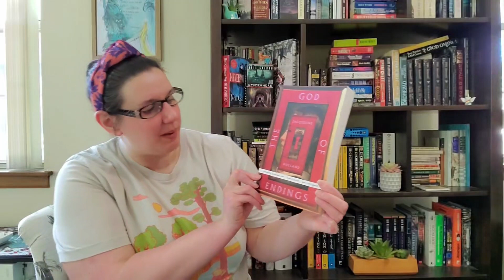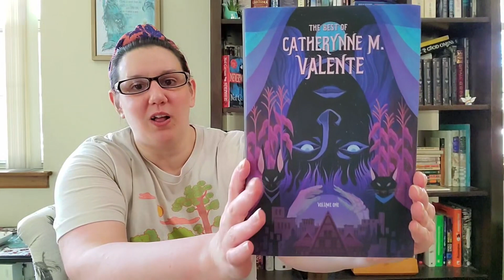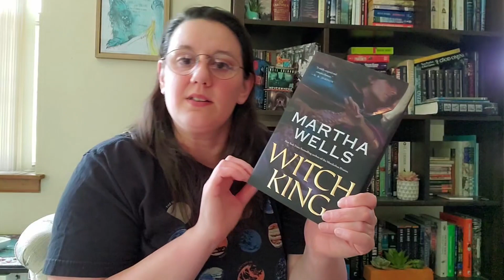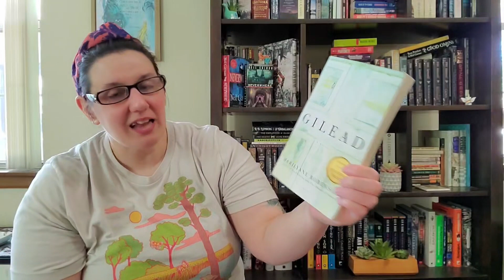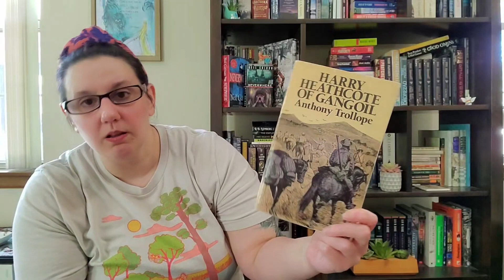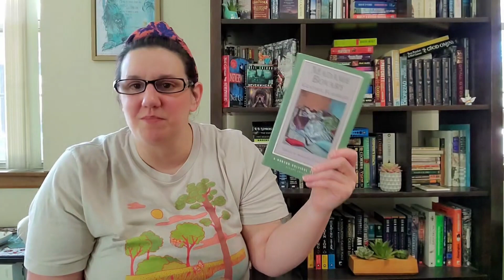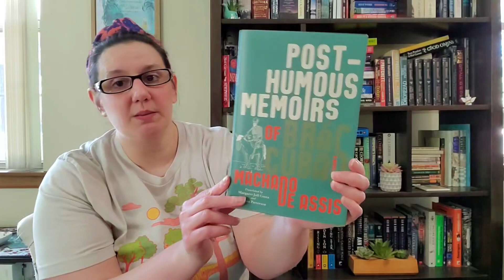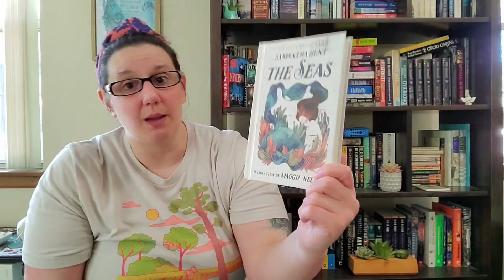BIG Charity Book Sale Haul + other random acquisitions!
Another big book haul, now to find space on my shelves...